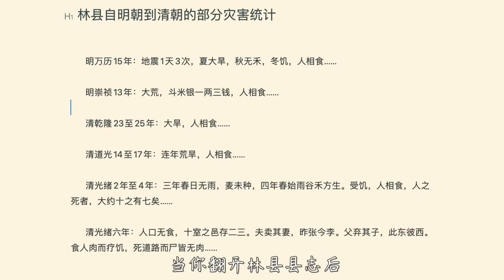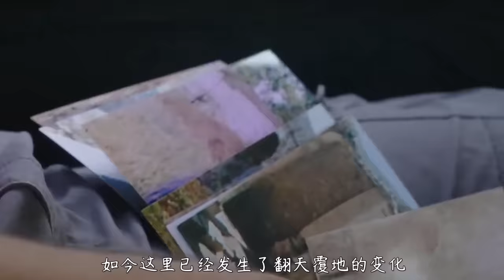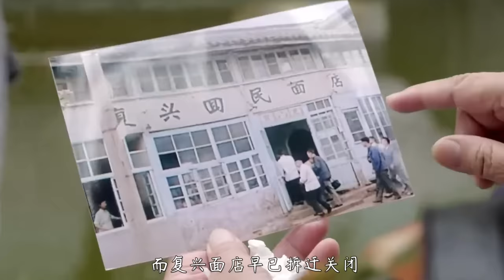外国1972年拍的中国纪录片2，曾被禁播30多年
尉迟杰影评 中国纪录片 老纪录片 电影解说 請放心，本影片是電影或歷史紀錄片的解說，沒有任何違規行為。